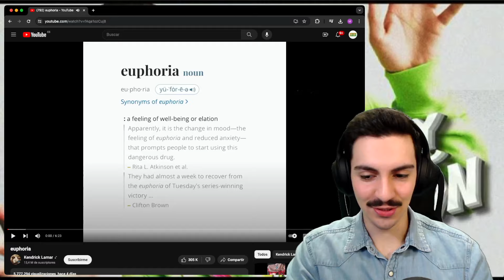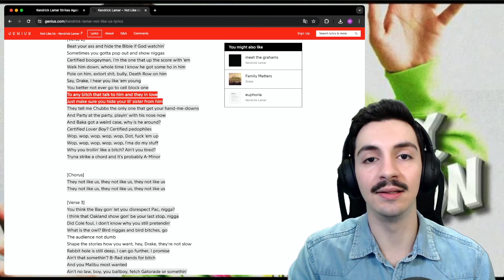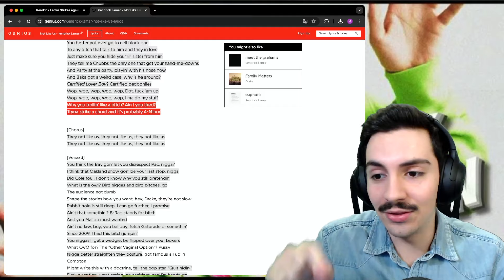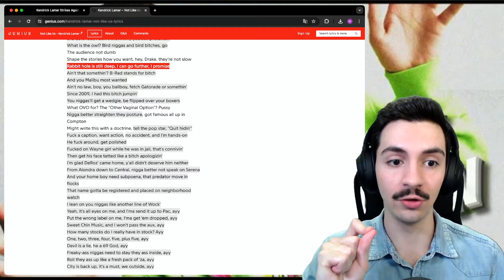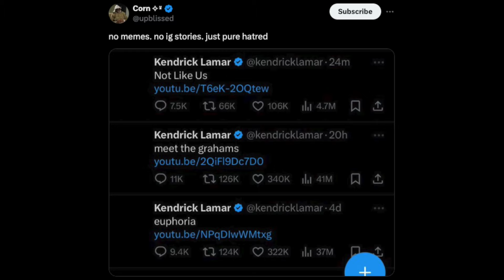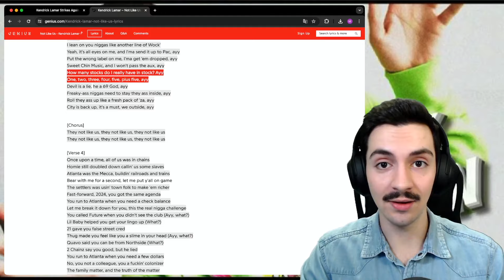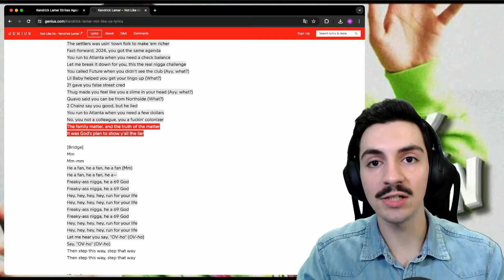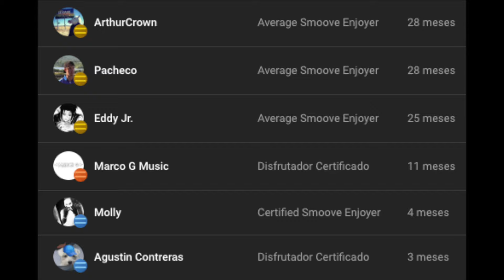Reacción a Not Like Us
Kendrick Lamar, ya basta.